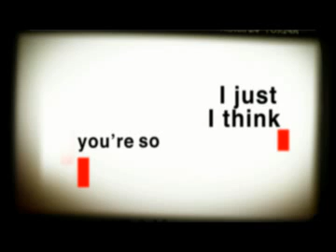kisskissbangbang_typo.flv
kinetic typography done from a dialogue from the movie Kiss Kiss Bang Bang